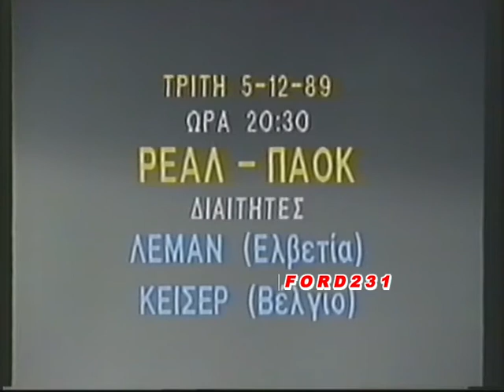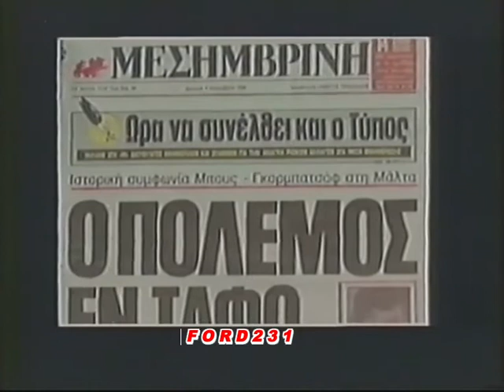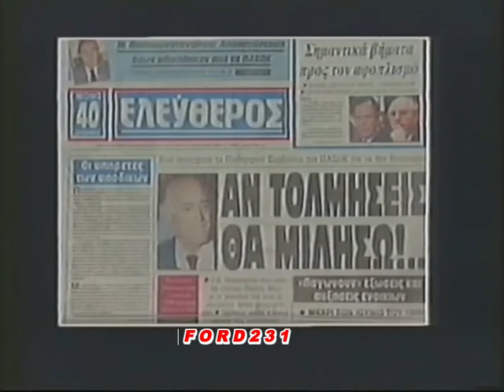ΕΙΔΗΣΕΙΣ TV100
Απόσπασμα από το κεντρικό δελτίο ειδήσεων του TV100 Θεσσαλονίκης.
Μεταδόθηκε Δευτέρα 04 Δεκεμβρίου 1989.